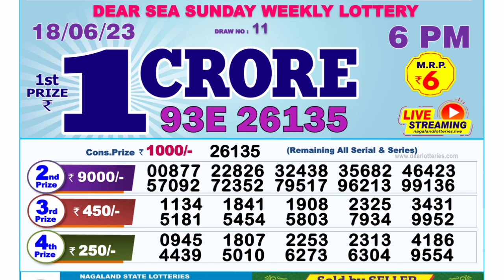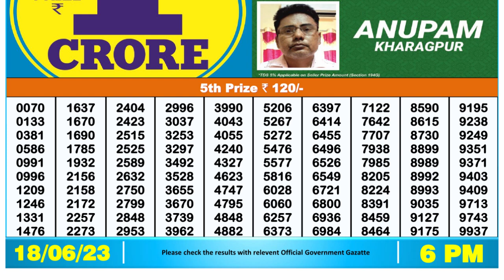Dear Lottery Sambad 6pm today 18.06.23 Nagaland State Lottery Result